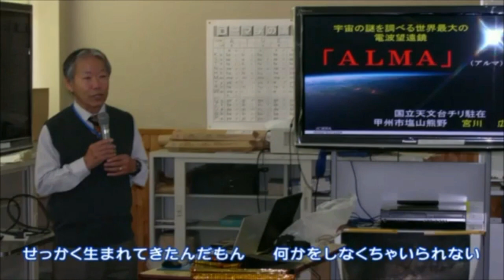「ぼくらの宇宙教室」歌詞付 Our space class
私のテレビ番組「ぼくらの宇宙教室」主題歌

Enjoy the music video titled "our space class"
ミュージックビデオ「ぼくらの宇宙教室」をお楽しみ下さい！